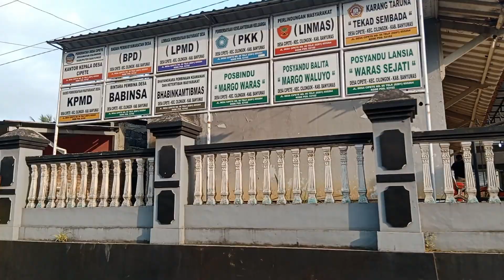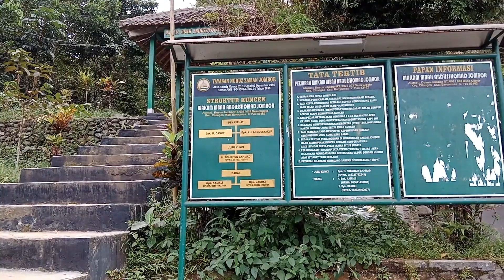DESA CIPETE CILONGOK PERISTIRAHATAN TERAKHIR BESAN PENDIRI KABUPATEN BANYUMAS